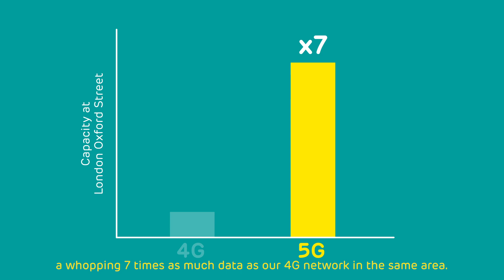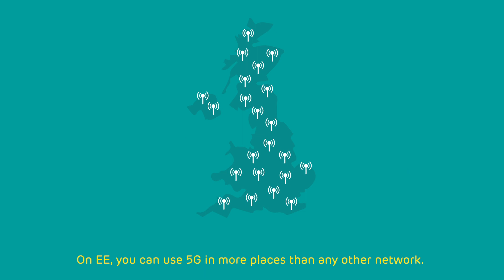EE | 5G Means A More Reliable Connection in Busy Places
Watch to learn how our 5G network gives you a better connection in the busiest places.

We’re EE, the UK's best network for seven years running according to RootMetrics®.